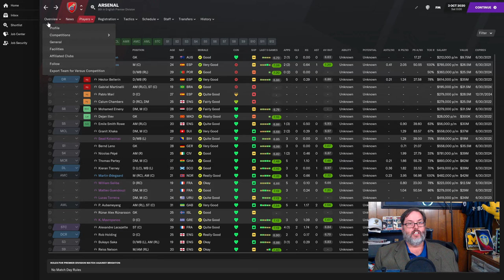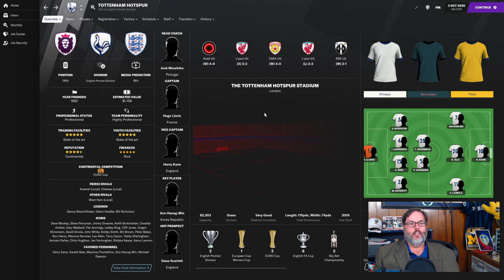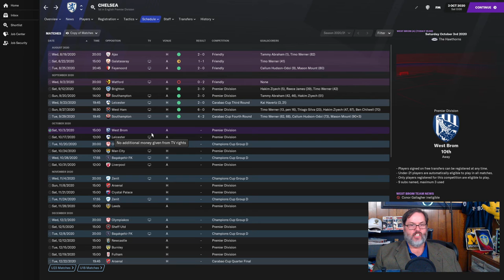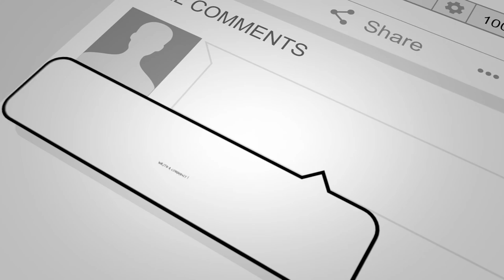Football Manager 2021 Glory Hunter : An FM21 Match of the Day by Man in Blazer Ep2/September Review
Welcome to Match of the Day, presented by Man in Blazer.  We are on a weekly search for Football Manager 2021 Glory Hunter players and the best goal scorers in the Premier League.  In our Football Manager 2021 gameplay we will be on the lookout for Football Manager 2021 goals and highlights at the end of each matchday in an effort to highlight the Premier Players of the Premier League and see what clubs climb to the top of the table as they become a Football Manager 2021 Glory Hunter.  Instead of focusing on one club we will, instead, track the entire Premier League with goals and highlights from each match day as well as delving into the top five leagues across Europe to see how they are getting on.  Join along in the highlights and hijinx.